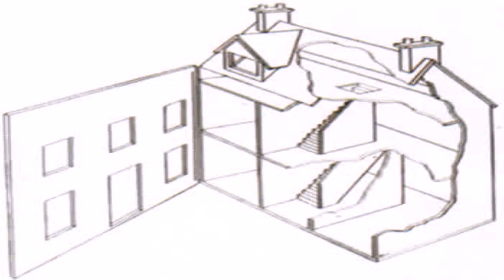Georgian Style House Plans Uk (see description) (see description)